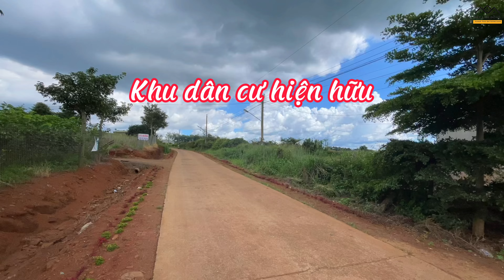✅ Bán căn nhà vườn 3600m2 có 400m2 Thổ cư ven Đà Lạt sẵn vườn cà phê, tiêu và cây ăn trái (S149)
❌ Bán đất Phúc thọ, Lâm hà, Lâm Đồng
✅ Diện tích: 45x80, 400m2 Thổ cư
Giá: 2 Tỷ 400Triệu
- Đường rộng 5m, nằm trong khu dân cư, cách trường, chợ bán kính 05km
- Cách sân bay Liên khương 35km, cách trung tâm  TP.ĐÀ LẠT 65km
✪  Kênh ĐẤT LÂM ĐỒNG  Chuyên mua bán nhà đất các khu vực miền Nam - Lâm Đồng - Tây Nguyên
✪  Cam kết chỉ làm việc đất có sổ hồng riêng, pháp lý rõ ràng - minh bạch !

► Chúng tôi hỗ trợ Quý khách hàng, Nhà đầu tư đa dạng dịch vụ và sản phẩm:

● Tư vấn, hỗ trợ thông tin, đưa ra giải pháp hiệu quả và an toàn nhất để khách hàng có thể sở hữu bất động sản phù hợp nhất để đầu tư, an cư, nghỉ dưỡng.
● Dịch vụ môi giới, tiếp thị và phân phối, nhận ký gửi, mua bán, cho thuê, chuyển nhượng bất động sản, nhà đất.
● Đa dạng sản phẩm và loại hình: nhà phố, biệt thự, căn hộ, đất nền, đất thổ cư - đất ODT - ONT, đất dự án 1/500, đất nông nghiệp, đất vườn, đất nghỉ dưỡng, đất làm farm - trang trại...